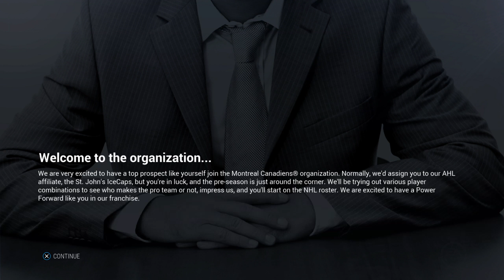New Team | NHL 17 E4